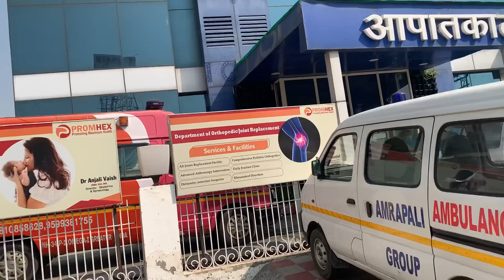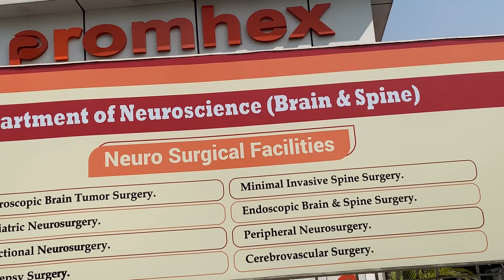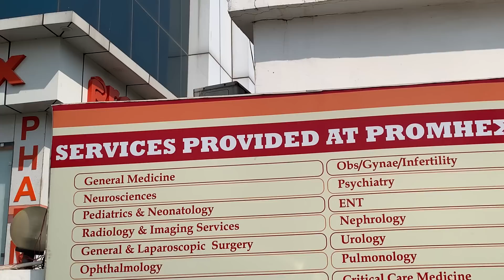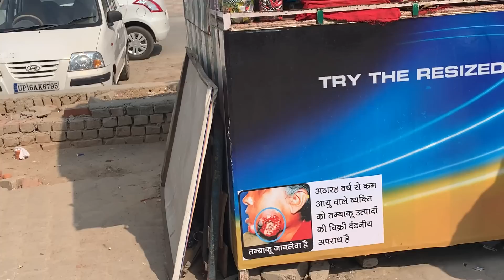योग ग्राम बाबा रामदेव हरिद्वार के खिलाफ लोगों के लिए नई दुकानें सजी हुई है आइए❤❤❤❤❤❤❤❤❤❤❤❤❤❤❤❤❤❤❤❤❤❤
समाज में कुछ लोग कहते हैं मेरी मर्जी चाहे मैं सड़क पर तो मेरी मर्जी हो सर वह हर एक नियम को हवा में उड़ा देते हैं वह किसी नियम को नहीं मानते तो कहते हैं हम आयुर्वेद को नहीं मानेंगे हम योगा नहीं करेंगे हम नेचुरोपैथी को नहीं मानेंगे वह नई दुकानों पर जाना पसंद करते हैं मार्केट में नई नई दुकानें खुली हैं वह नई नई दुकानें हैं सिगरेट की दुकान शराब की दुकान दवाइयों की दुकान और बड़े-बड़े हॉस्पिटल हो जाते हैं खुशी खुशी अपनी बायपास सर्जरी करवाते हैं अपना दिल कटवाते हैं कि दुनिया बदल जाते हैं उन्हें वहां अच्छा लगता है वह महंगी महंगी मेडिक्लेम पॉलिसी में लेकर आते हैं कि देखो मेरे पास 5000000 की मेडिकल पॉलिसी है पर मैं ही रहूंगा करूंगा कुछ नहीं ऐसे लोगों के लिए नई नई दुकान है जो है आपने एक बार नजर मार ले पर आप उन दुकानों से बच के रहें

Patanjali Yogpeeth (Yog Gram)
Maharishi-Haridwar, National Highway-58
Near Bahardrabad,
Haridwar, Uttrakhnd India
Pin Code- 249405
Phone: Our landline number is under maintenance, kindly contact in our mobile number. (Morning 9:00am to 5:00pm)

 kuch log Hamare samaj mein Ayurved ke khilaf hai Kuchh log Naturopathy ke khilaf hai Kuchh log Joga ke khilaf hai vah Kahate Hain Ham Hogi Hain Ham apni Marji se chalenge Tumhare Baap Ka Thodi Lekar kehte hain Hamara Jo Mana Ham vah Karenge Hamari Marji Chahe main Sadak per so Meri Marji vah Har EK kam apni Marji se karte hain aur Samaj ke niyamon Ko Hawa Mein Uda Dete Hain Aise Logon ke liye Nahin dukanen Saji hui hai aisi dukanen Khoob Hai Kadam Kadam par ki dukaan Milenge aapko Kadam Kadam per cigaret ki dukaan medicine ki dukaan Hospital yah aapko Kadam Kadam par Milenge dekhiae kisi ke jacha baccha hona hai tu Ta Jana Buri Baat Nahin Hai To Sarkar bhi Karti Hai per Itni bimariyan Paida karna vah Samaj ke liye Khatarnak Hai Hamen Prakriti ke niyamon ko apnana chahie aur ine dukaanon Se Dur Rahana chahie